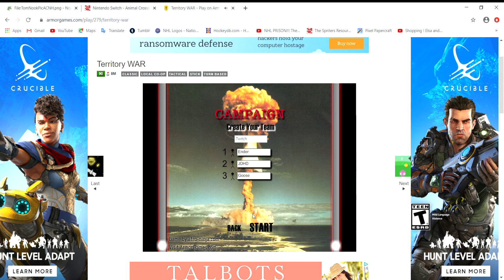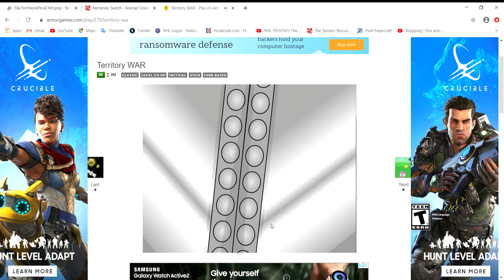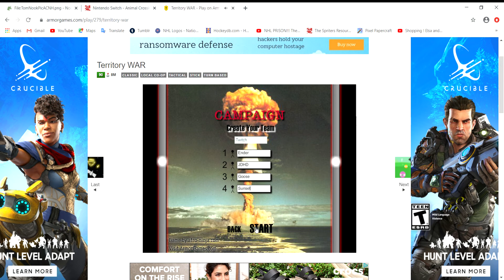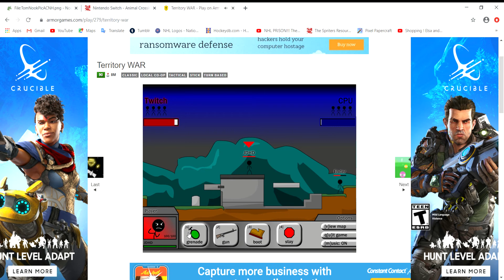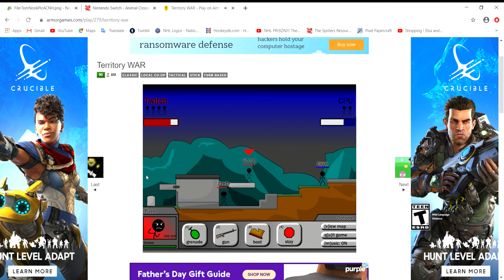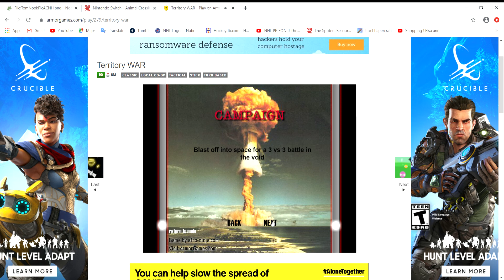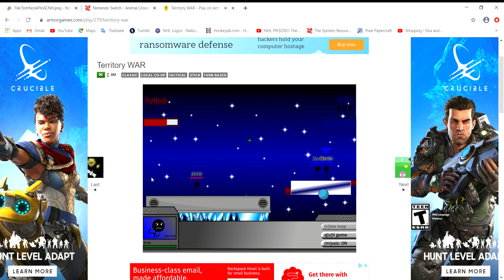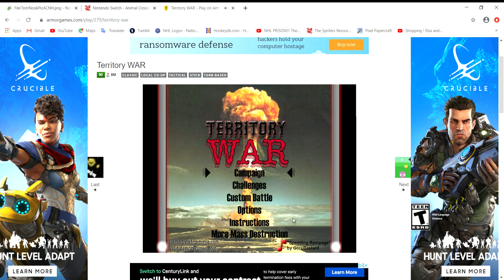TEAM TWITCH NEVER FAILS!!! Territory WAR Let's Play 1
Me and my Twitch buddies DESTROYING fools!! I also apologize for the parts where you can't really hear me! I added my buddies JDHD_live, SunsetRailCo, and GooseTowne! I love you guys!!!